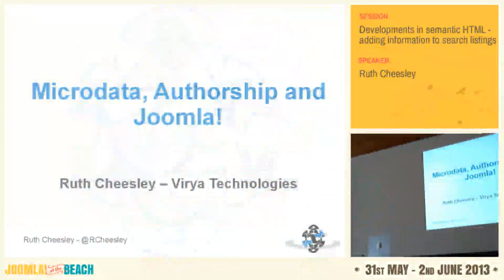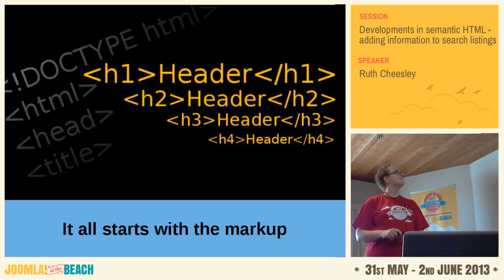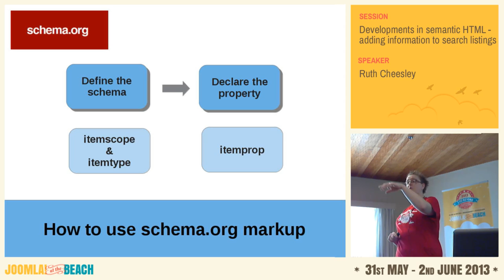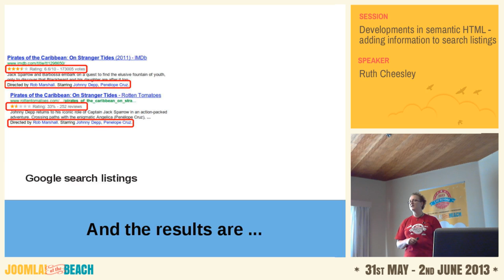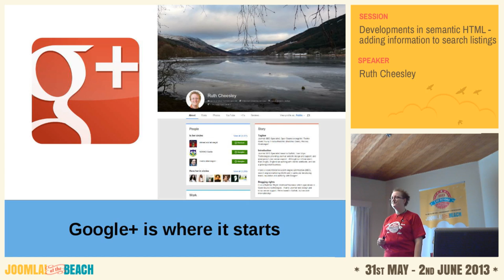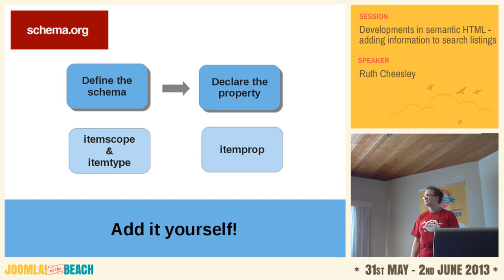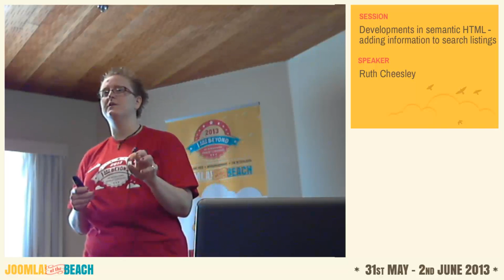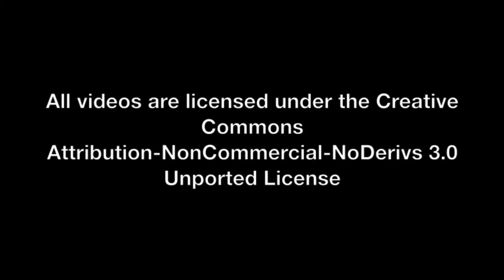Developments in semantic HTML - adding information to search listings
By Ruth Cheesley

There have been many developments in the world of semantic markup over the past few years, which are increasingly being given attention by search engines who are using data provided through adding contextual information to their search listings. As website developers, designers and implementers we need to be aware of these developments to ensure our websites are featured prominently in search result pages. This session will cover what semantic HTML is, how it can be used to provide contextual information along with examples, and how we can do this in Joomla! specifically.

The session will also cover using Google+ to associate your authorship of material, creating template overrides with the relevant microdata, and how to go about troubleshooting microdata-related problems.